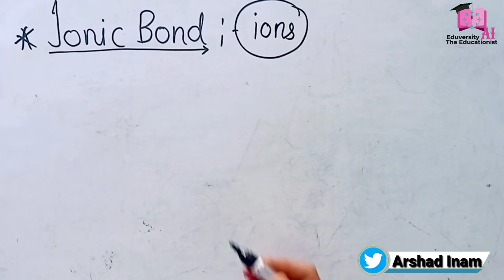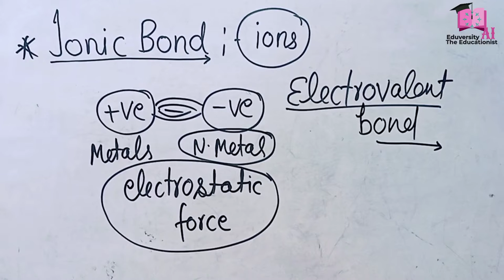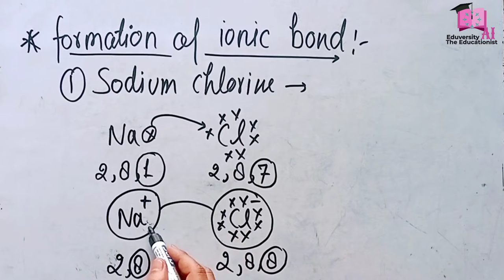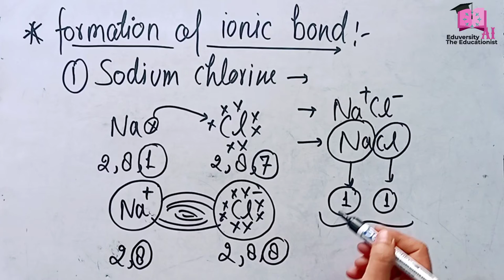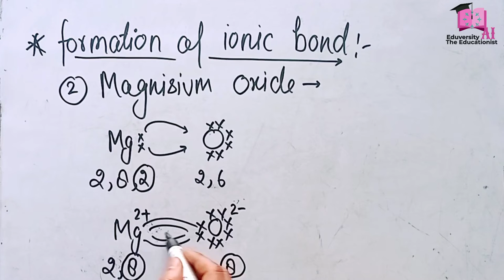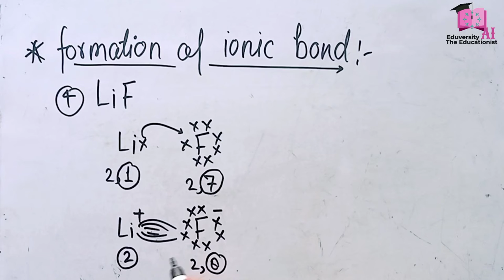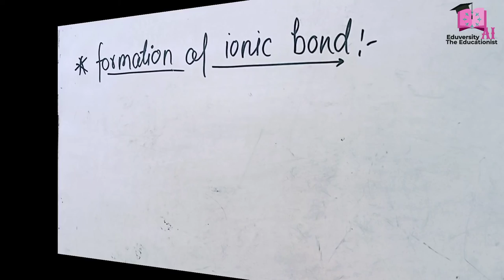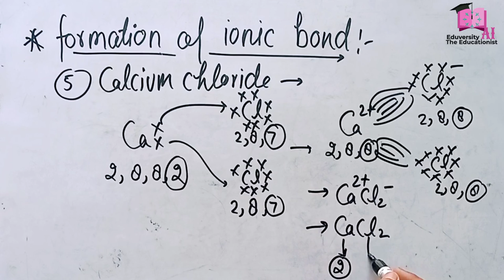Ionic Bond आयनिक यौगिक Electrovalent Bond Electrovalency Class 10 & 11th Chemistry The Educationist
Hello there this is Arshad Inam The Educationist presenting today Ionic bond or electrovalent Bond and different examples in a very easy and tricky way

I you like the concept so hot the like👍 button and also share the video to all the groups of students of class 9th, 10th and 11th

Arshad Inam
Thanks

ionic bond class 9
ionic bond class 11
ionic bond class 10
ionic bond bsc  1st year
ionic bond and covalent bond
ionic bond and covalent bond class 10
ionic bond and covalent bond class 9
Ionic bond and covalent bond class 11
ionic bonding chemistry
ionic bond definition
ionic bond in hindi
electrovalent bond
electrovalent bond class 9
electrovalent bond class 11
electrovalent bond class 10
Electrovalent Bond and covalent bond
electrovalent bond and covalent bond class 9
electrovalent bond and covalent bond class 10
electrovalent bond class 9 icse
electrovalent bond class 9 cbse
electrovalent bond class 9 up board
Electrovalency Class 9
Electrovalency
Electrovalency Class 10
Electrovalency Class 11
Electrovalency and covalency
Electrovalency and covalency class 9
Electrovalency and covalency class 10
Electrovalency and covalency class 11
Electrovalency Class